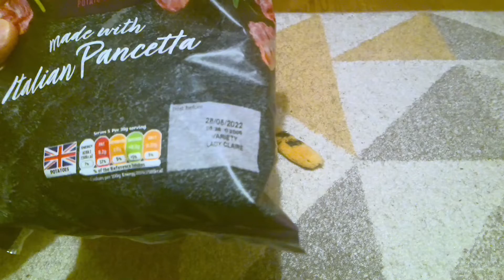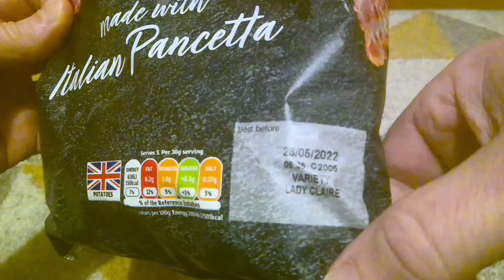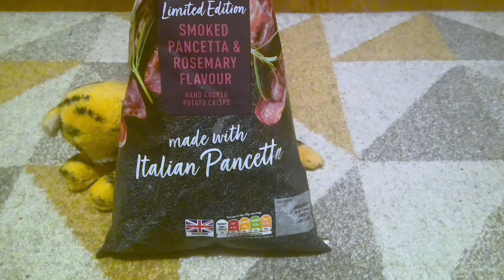Crisplife - Sainsbury Taste the Difference Smoked Pancetta & Rosemary crisp review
Sainsbury Taste the Difference Smoked Pancetta & Rosemary crisp review.  Crisps - also known as potato chips.